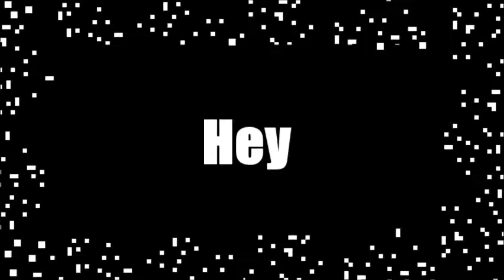Bully Part 25 | DATE RAPE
I'm no that great at the cycling guys.